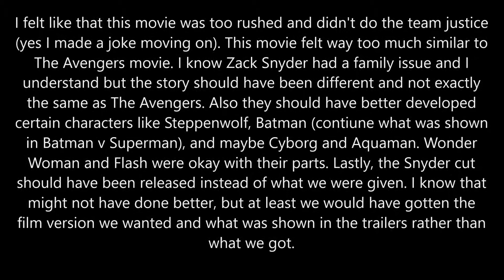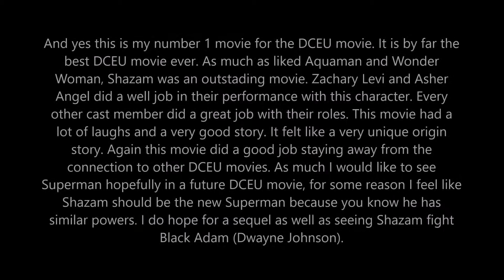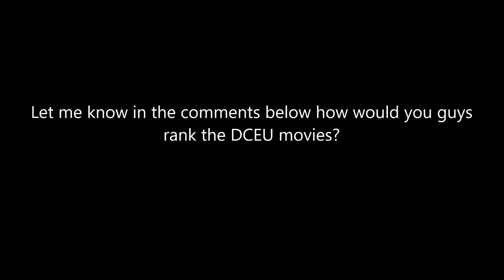The DCEU movies (from worst to best)